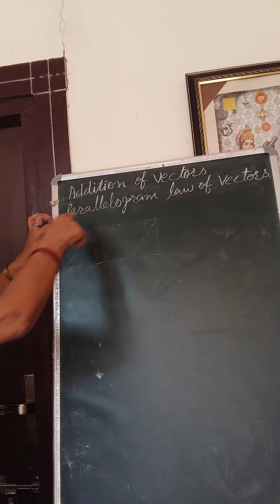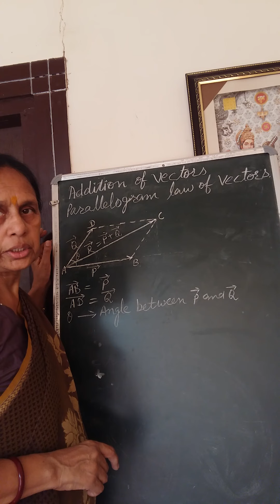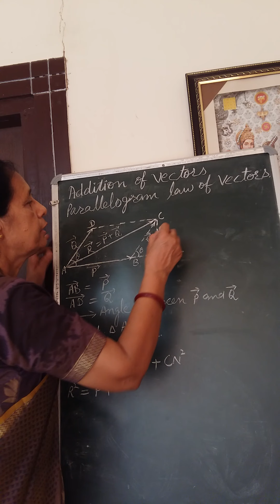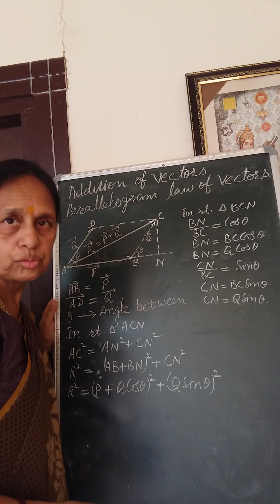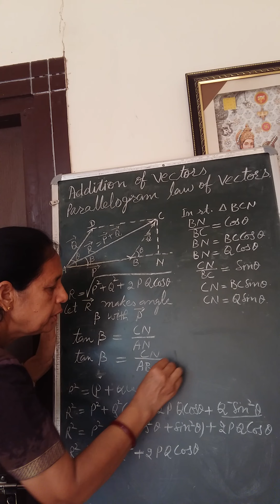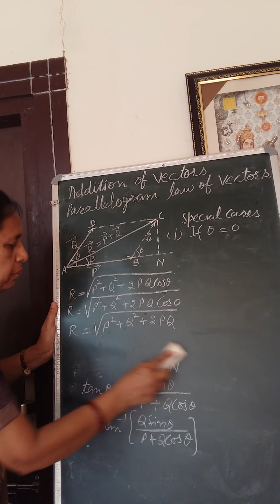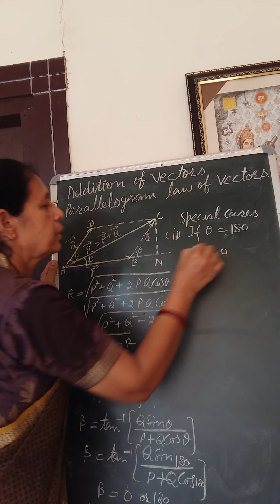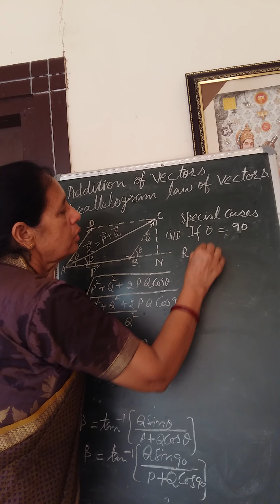PARALLELOGRAM LAW OF VECTOR ADDITION;Class 11 Physics;KINEMATICS Part 11 by Sneh Lata.